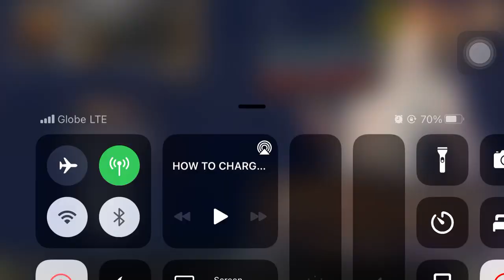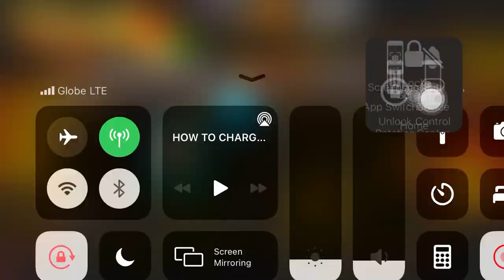Tutorial: How to use Fury - Urban Rivals